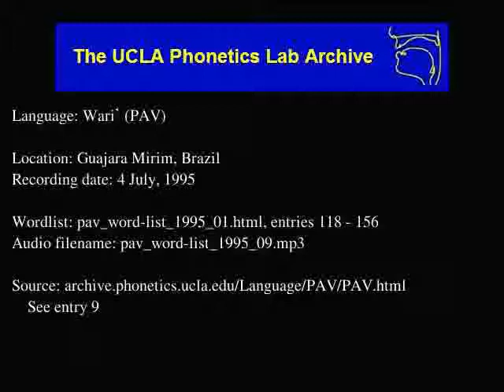Wari' audio: pav_word-list_1995_09